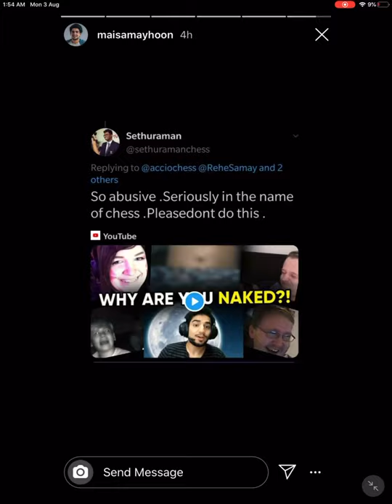Samay Instagram story update for Sethuraman. Chess Elitism Part 12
All credits to Samay Raina.